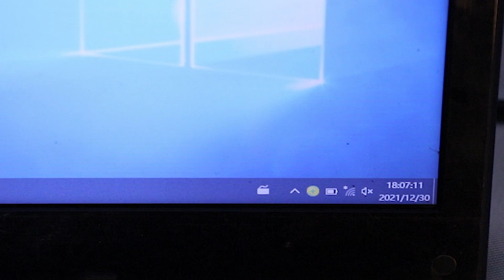IBD 2000WH Power Station | Wireless Charging & Multi-Function Power Solution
Meet the IBD 2000WH Power Station by LCF Technology—a versatile, high-performance power solution designed for modern needs. 🔋⚡ Whether you're off-grid, traveling, or need reliable backup power, this power station has you covered with wireless charging, multiple outputs, and robust protection features.

✅ Key Features:
Durable Design: Dust, sand, and splash-resistant with high mobility.
Multiple Charging Modes: Mains power, photovoltaic, and car cigarette lighter interface.
Wireless Charging: 15W wireless charging for added convenience.
Advanced Outputs: AC 110V/220V, DC 5V/12V/13.8V, QC3.0, Type-C, and fast charging.
High-Performance Lithium Battery: 21700 battery for high safety, power, and efficiency.
Smart Display: Monitor remaining power, voltage, output power, and functions.
Comprehensive Protection: Undervoltage, overcurrent, overtemperature, short circuit, overcharge, and over-discharge safeguards.
Certifications: UL, CE, FCC, ROHS, UN38.3, MSDS, PSE certified for quality assurance.
This is the perfect power station for outdoors, emergencies, and mobile lifestyles. Upgrade your power solutions today!

WeChat: DreamGirl-Elena